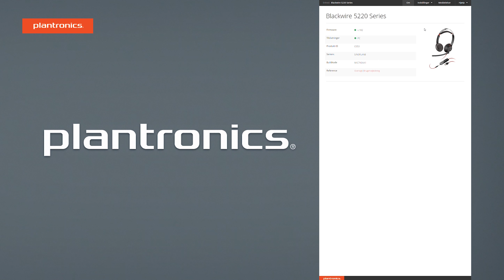Plantronics Blackwire 5200 – kom godt i gang – Anders Blak Pedersen (Dansk)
Plantronics Blackwire 5200 – Sådan gør du
Plantronics Blackwire 5210 og 5220 er yderst komfortable UC ledningsheadset til PC, Mac og smartphone.
I kassen får du Plantronics Blackwire 5200 headsettet og en rejsetaske.

Når du skal i gang med at bruge headsettet med din PC eller Mac, anbefaler vi at anvende USB-tilslutningen, enten via USB-A eller USB-C porten. Det sikrer det bedste resultat på både lyd og med din softphone.

Ønsker du at benytte headsettet med din smartphone eller tablet, skal du benytte 3,5 mm jack kablet.

Der er fire knapper på kontrolpanelet på ledningen for nem og hurtig betjening: Volumen- og muteknapper, samt besvar og afslut opkald. Dobbeltklik på opkaldsknappen fungerer som genkald til det sidst benyttede telefonnummer.

Via Plantronics Hub software til PC eller Mac kan du ændre indstillinger på dit headset. Den kan gratis downloades her: